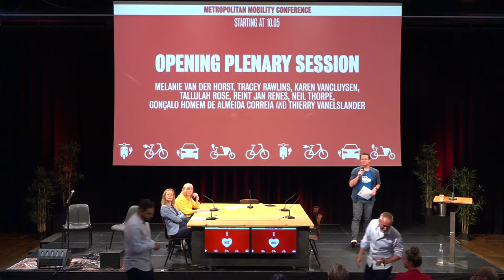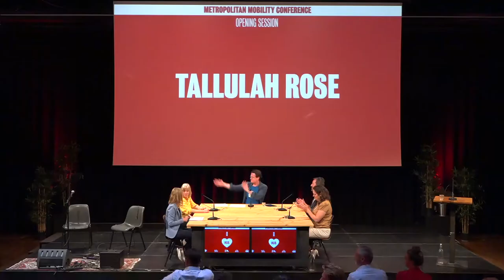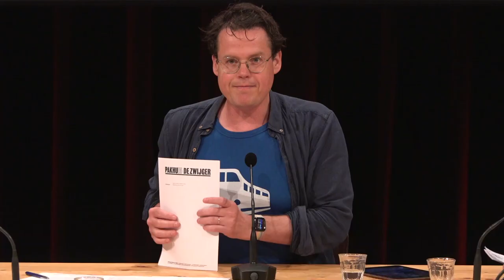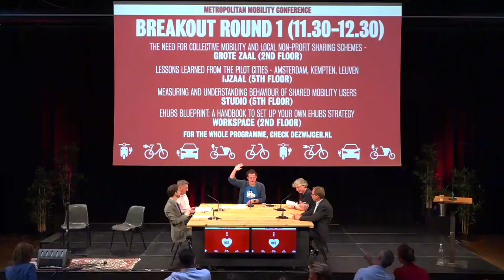Metropolitan Mobility Conference: Day 1 - Opening session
eHUBS-conference: The future of mobility is smart. Building hubs for sustainable and liveable cities.

We start the day with an opening speech by Alderperson from the City of Amsterdam Melanie van der Horst. The opening speech will be followed by a dialogue on the need for building liveable and sustainable cities and how a focus on shared mobility and hubs could free up space for our green and social ambitions, with Manchester councilor Tracy Rawling, Amsterdam councilors Elise Moeskops and Zeeger Ernsting and with Karen Vancluysen. After a short music break, we’ll continue the opening session with a panel discussion with representatives of different European universities. In this panel, we discuss the role of the universities in current and future debates around future-proof and sustainable cities. How does shared mobility fit into this and what needs to be done to use the knowledge created by research to create impact?